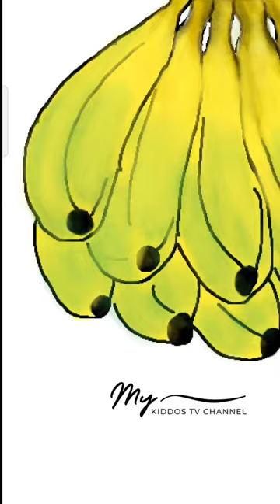Coloring banana | coloring for kids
hello dearest, welcome to @mykiddostv channel.  are you ready to have fun with me? dear,  today we will coloring banana with @paperdraw apk.

A banana is an elongated, edible fruit – botanically a berry[1][2] – produced by several kinds of large herbaceous flowering plants in the genus Musa.[3] In some countries, bananas used for cooking may be called "plantains", distinguishing them from dessert bananas. The fruit is variable in size, color, and firmness, but is usually elongated and curved, with soft flesh rich in starch covered with a rind, which may be green, yellow, red, purple, or brown when ripe. The fruits grow upward in clusters near the top of the plant. Almost all modern edible seedless (parthenocarp) bananas come from two wild species – Musa acuminata and Musa balbisiana. The scientific names of most cultivated bananas are Musa acuminata, Musa balbisiana, and Musa × paradisiaca for the hybrid Musa acuminata × M. balbisiana, depending on their genomic constitution. The old scientific name for this hybrid, Musa sapientum, is no longer used.

🔰 Apk : @Paperdraw